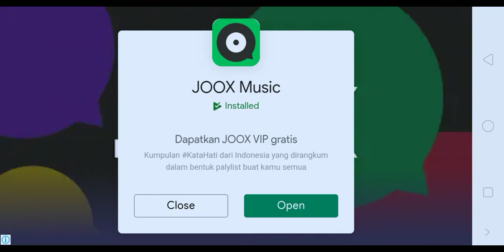mytalkingtom FRIENDS - DAY11 EPS."CLEANING SERVICE"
hey guys if you wanna know how the begining the game let's watch this. hehe I hope you enjoy 👍

Okay guys so in this episode we try top trending game guys , 12 view min for next part ...thx help us grow with subscription

HELLO GUYS MEET IN THIS EPISODE TOM MEET NEW FRIEND AT 2020 WEEEWW. CURIOUS ? GO WATCH FOR IT !!!